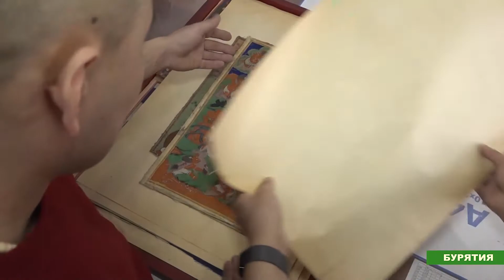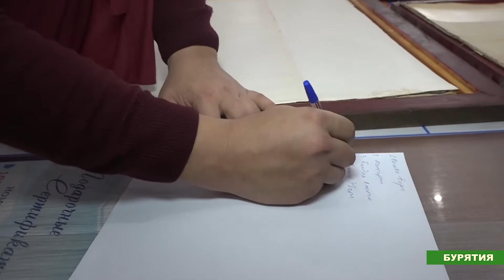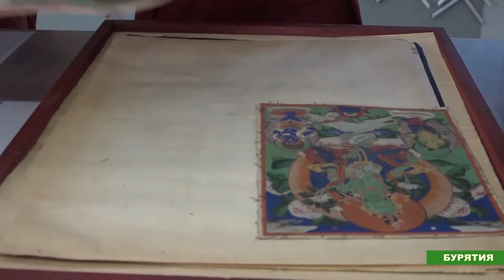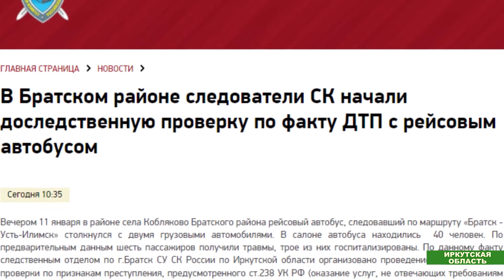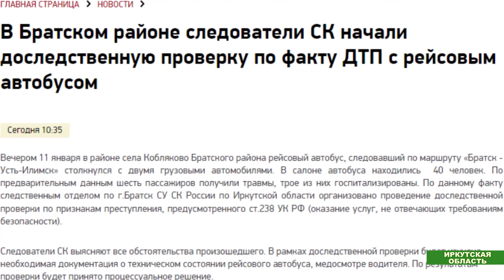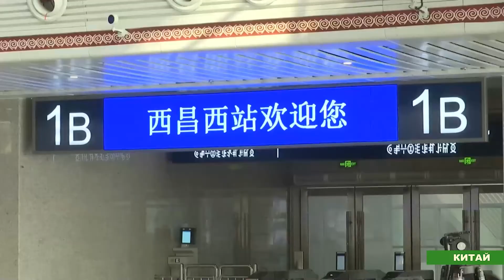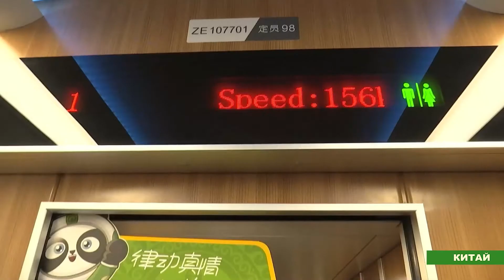ВОСТОЧНЫЙ АЛЬЯНС №42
Программа «Восточный альянс» знакомит забайкальских зрителей с новостями Иркутска, Бурятии, Калмыкии, Монголии и Китая. Смотрите сегодня в выпуске:

- Груда искорёженного металла. В Усольском районе Иркутской области столкнулись большегруз Вольво и Газель перевозившая, тело усопшего

- Во благо общего дела. В благотворительном концерте приняли участие лучшие артисты Калмыкии

- Новыми маршрутами в Китай. Новый высокоскоростной поезд начал курсировать между Сичаном в провинции Сычуань и Куньмином в провинции Юньнань

- Находка года. 115 старинных буддийских танка найдены в Бурятии